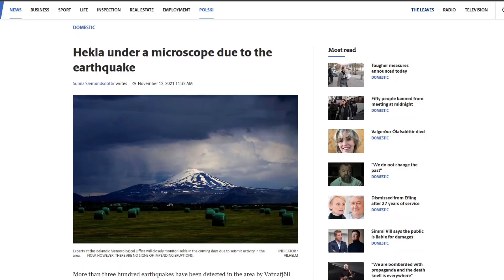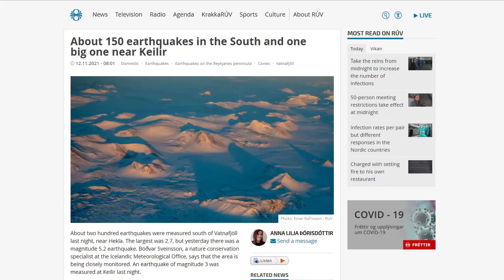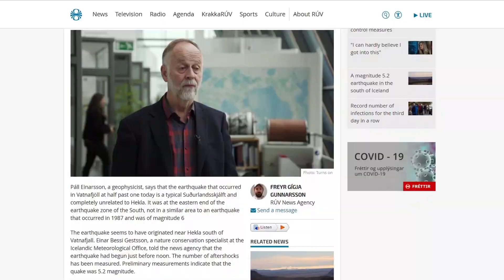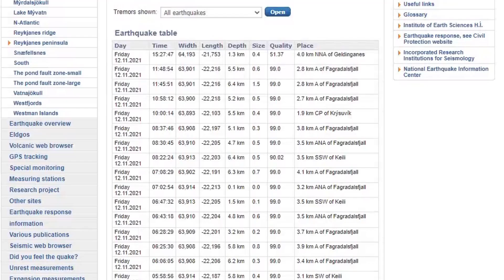Iceland Volcano Updates | 5.2M Earthquake South Of Hekla Volcano!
Yet another video on the longer side, but that's because of all the recent activity, Hope It's enjoyable!
Hello everybody, hope you're doing great and are ready for some volcano updates!

It's been wild here in Iceland as some of you may know
A magnitude 5.2 earthquake stuck a few kilometers south-east of Hekla which caused a lot of excitement and a little bit of fear.
Although this new series of earthquakes is not said to be related to Hekla, our scientists will still be keeping a close eye on the volcano for the next couple of days

Another big dog here in Iceland decided to show off and came close to beating Hekla's show with 3 earthquakes over 3 in magnitude.
Yep, that was Bárðarbunga.
It's not been long since we saw a magnitude 4 earthquake from Bárðarbunga making this a rather unusually short break between big earthquakes from the system, what could this mean?

Timestamps:
News: 00:00
Data and Details: 1:37
Speculations and Predictions: 5:12